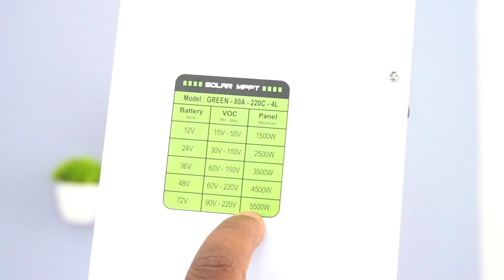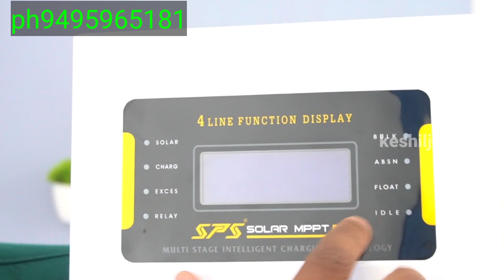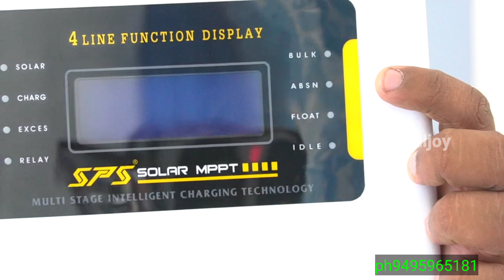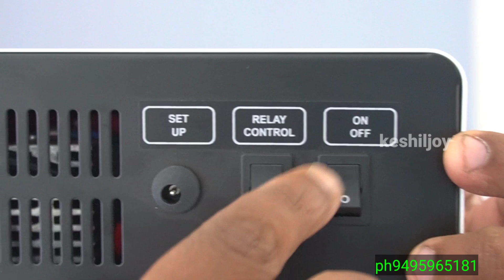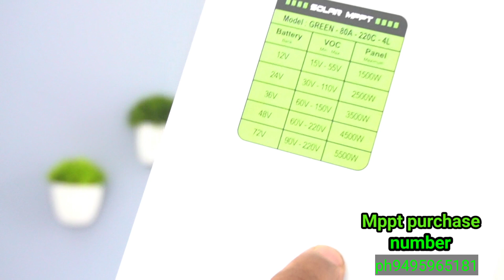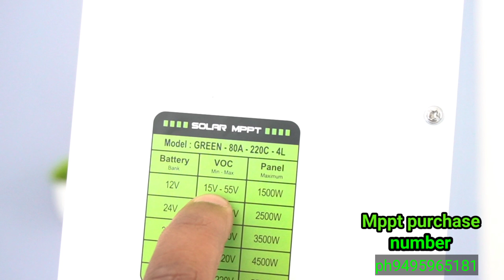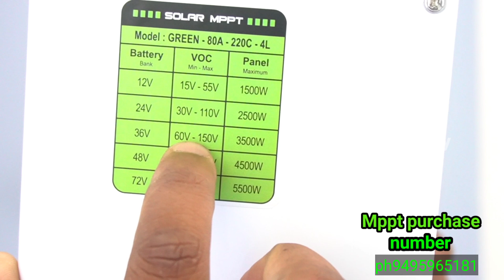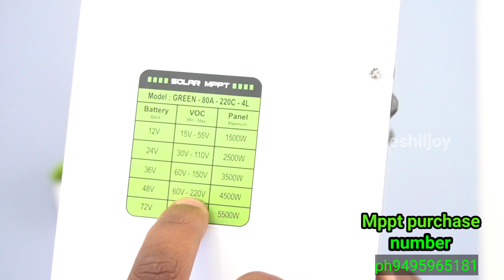ഗ്രീൻ 80 സോളാർ 4 L കൂടുതൽ സോളാർ പാനൽ കണക്റ്റ് ചെയ്യാം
shopping deatail
brilliant electronics
market road pallipuram pin 683515
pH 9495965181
Google maps BRILLIANT MOBILES
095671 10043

green 80a rs contact wataapp

in this video contains 80a solar Mppt Malayalam tutorial video
its me keshiljoy
Solar Malayalam
Mppt Malayalam
solar off grid system
solar mcb
solar light
dc Mppt
solar wire
pwm solar charge controller
c10 battery
charger making
ഒഫ് ഗ്രിഡ് സിസ്റ്റം അഥവ വിട്ടിൽ തന്നെ ബാറ്ററിയും ഈ വെർട്ടറും വച്ച് ചെയ്യുന്ന സിസ്റ്റത്തിനു അവശ്യമായ ഈ വെർട്ടർ, ബെറ്ററി ,സോളാർ പാനൽ ,ഡി സി വയർ എന്നിവ വീട്ടിൽ എത്തിച്ച് കൊടുക്കുന്നു
കൂടുതൽ അറിയാൽ
തഴെ കാണുന്ന വീഡിയോസ് കാണുക